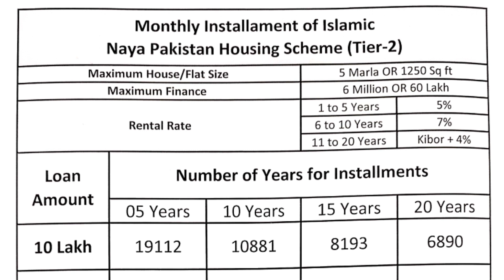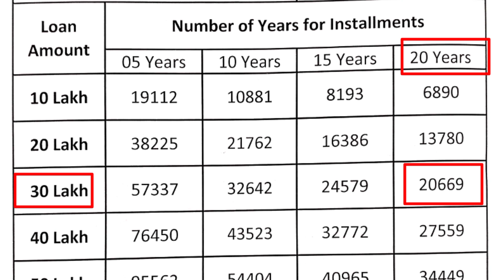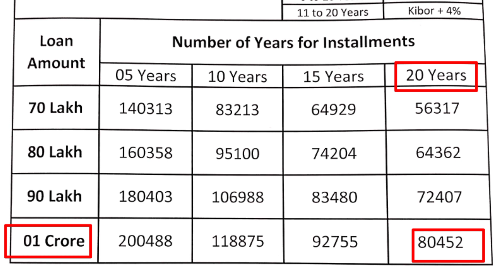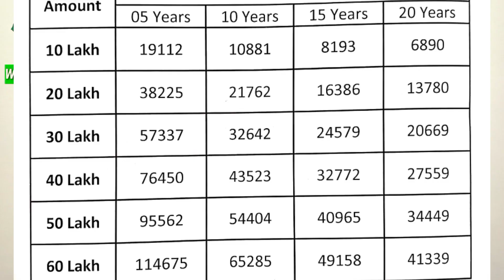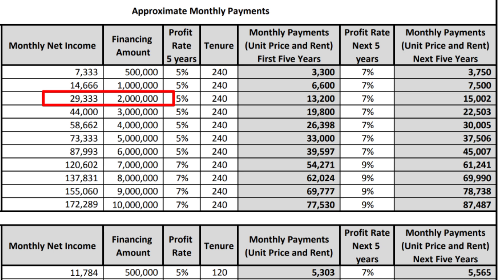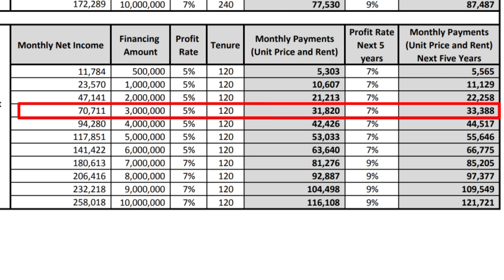Naya Pakistan Housing Scheme Monthly Installment-How much loan one can get on his income